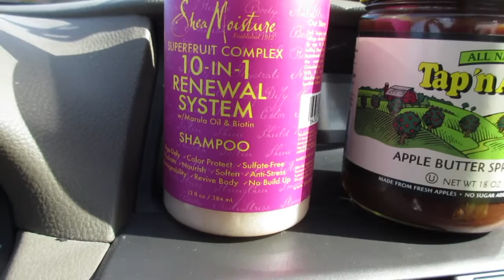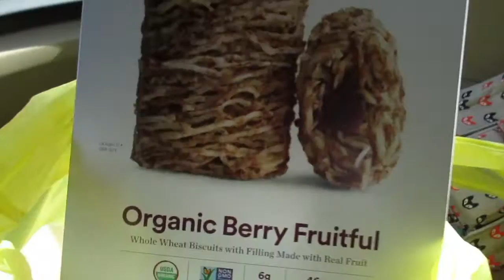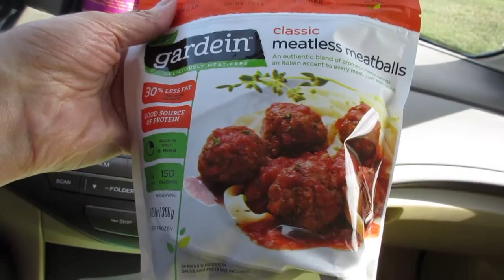Common Pizza Man!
Common Pizza Man! (10/26/16)
Marc demands everyman pizza! Maddie goes shopping for some last minute items. It's pizza night & yeah it passes muster! Thanks for coming out - we much love you!